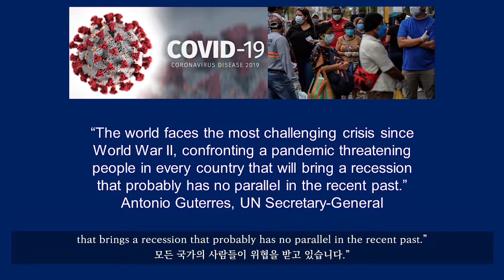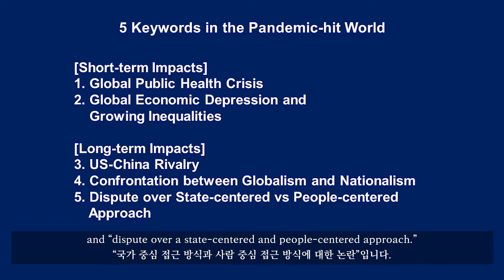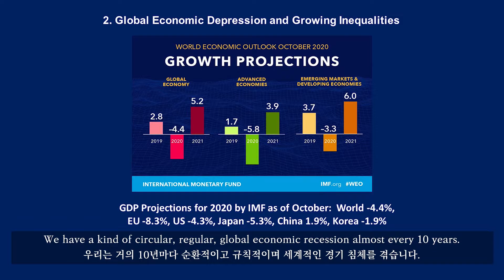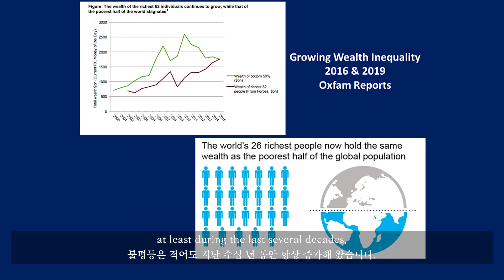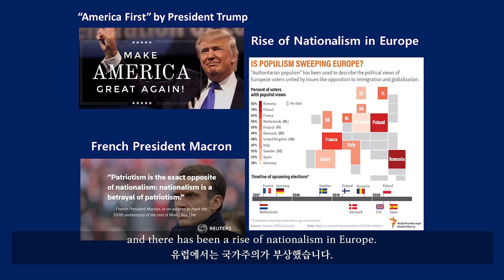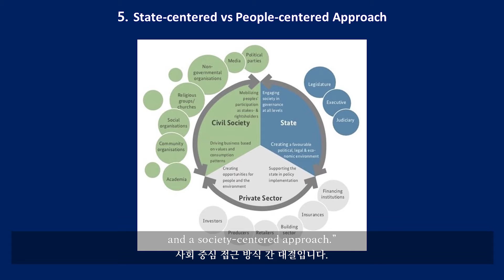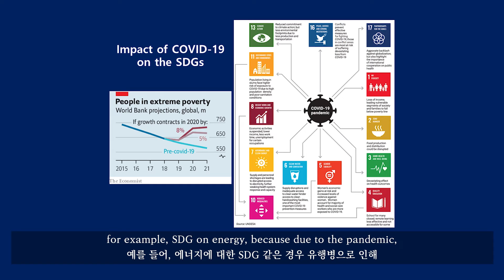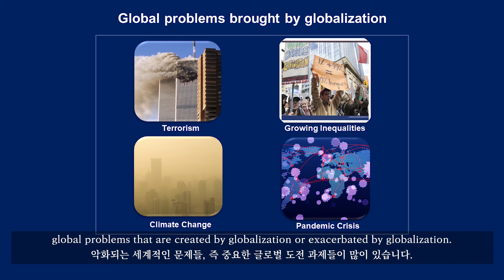(한글자막) What impact does COVID-19 have on our human development? (by Oh Joon)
This video is part of the MUNSCR 2021 and Corean* Reunification Academy lecture series conducted by PSCORE. In this lecture, Professor Oh Joon, former South Korean ambassador to the UN, brushes upon the impact of the COVID-19 on the course of human development. He highlights and explains five major keywords in the pandemic hit world that have affected SDGs.

본 영상은 MUNSCR의 통일 아카데미 강연시리즈로 제작 되었습니다.
전 유엔주제 한국대사 오준님으로부터 코로나가 영향을 준 다양한 분야와 특히 SDGs에 영향을 준 다섯가지 키워드에 대해 강연을 들었습니다.

*Original spelling of Korea before the division of North and South Korea